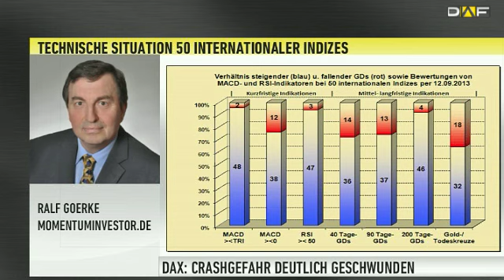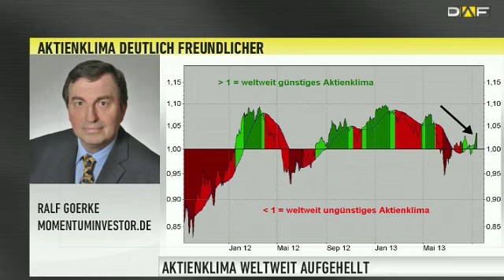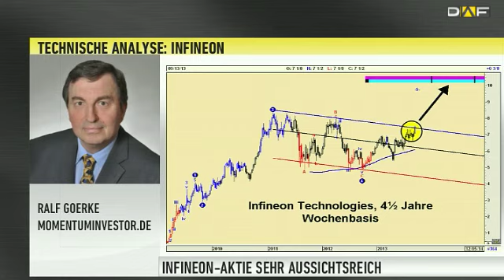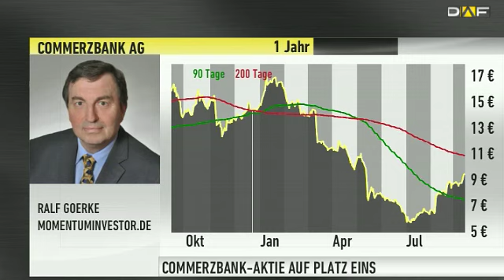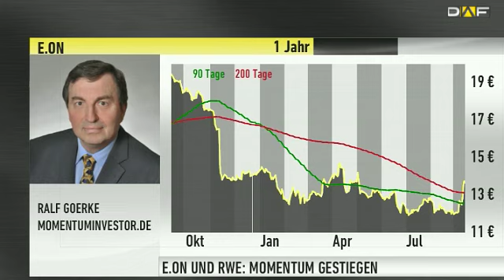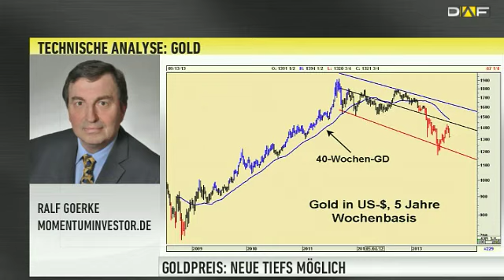Ralf Goerke: DAX long - E.ON und RWE vor Comeback - Gold short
Die Rufe der Crash-Propheten sind in den letzten Tagen wieder verstummt. Die Bullen haben sich eindrucksvoll zurückgemeldet. Es wäre jetzt sehr überraschend, wenn aus dieser technisch guten Verfassung noch ein sehr starker Abschwung käme, so Momentuminvestor Ralf Goerke, Mehr zu DAX, Commerzbank, E.ON, RWE und Gold erfahren Sie im Interview.